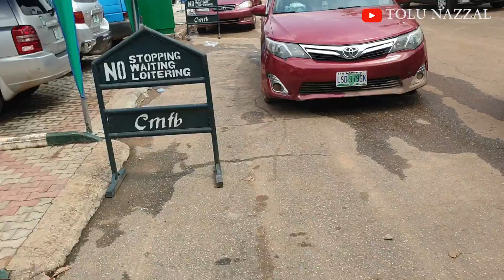THE MOST BEAUTIFUL CHURCH IN NIGERIA? CANAANLAND CITY | TOLU NAZZAL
Canaanland is the headquarters of the Living Faith Church aka Winners Chapel Located in Ota, Ogun State, a bordering state to Lagos.